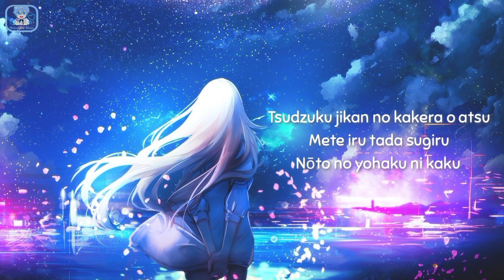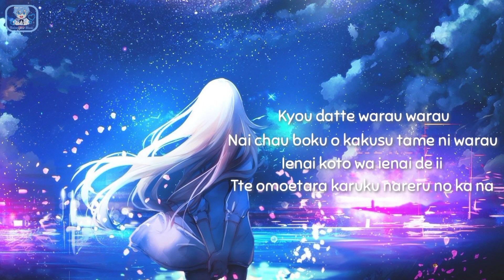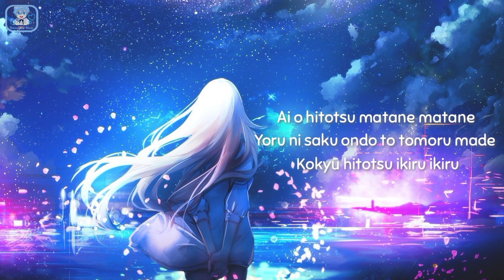ロクデナシ - ただ声一つ「Rokudenashi-Tada koe hitotsu」/Just one voice (Lyrics)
Tada koe hitotsu/Just one voice - Rokudenashi (Lyrics) Romaji

•Song : ロクデナシ 「ただ声一つ」/Rokudenashi「Tada koe hitotsu」
english: Just one voice

•Support me so that I can continue to translate more nice song for you 😊, I will do my best (｡•̀ᴗ-)✧

•PLEASE READ!!!
i did not own this music, i just made music video, and put lyrics on the screen and translation to english/romaji.if any copyright issue (includes art of the video) , please contact me first at , I will delete my video without drama. Thank you :D ;) enjoyyy ^.^